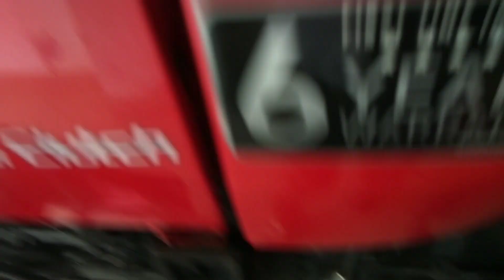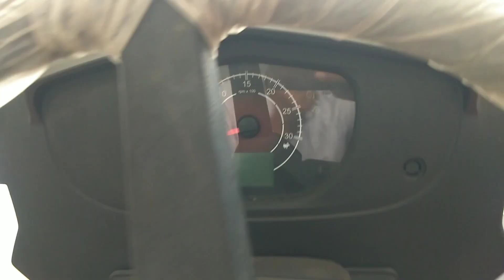mahindra yuvo tech +275Di full information